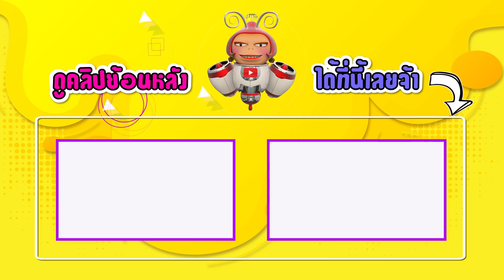Breeding fish วิลลี่ขอคาราวะ เทพแห่งการผสมพันธุ์ปลา - เพื่อนรักสัตว์เอ้ย EP 58 [3/4]